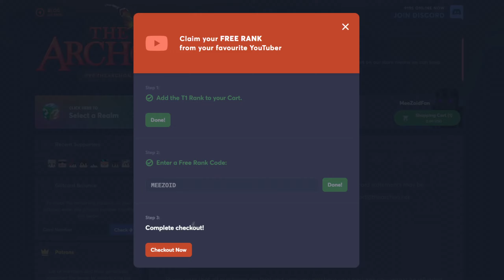WE’RE WINNING THE VERSUS SERIES…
using code MeeZoid!

👍 Leave a LIKE for more HCF and PotPvP!
⚔️Come play my server → meezoid.archonhq.net
⭐Pack → Download is in my Discord "Packs" Channel!
⭐Texture Overlay → /ZoidOverlay